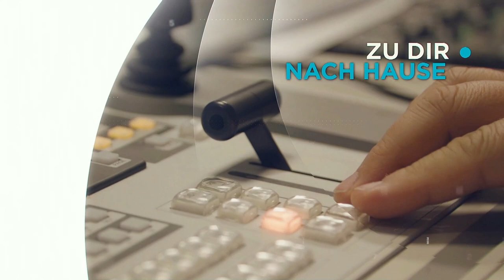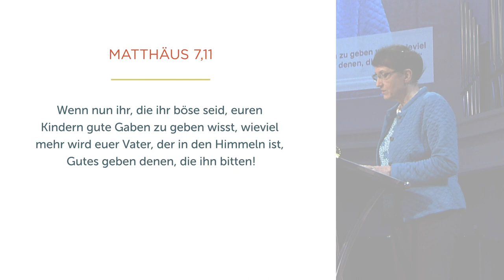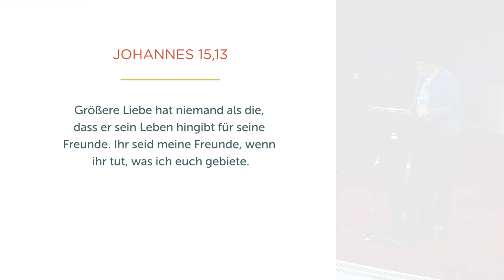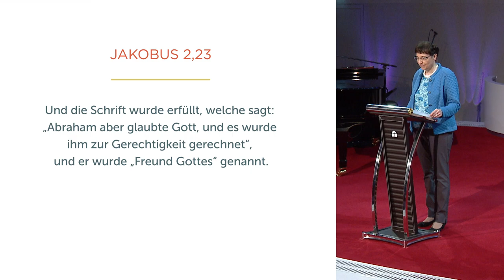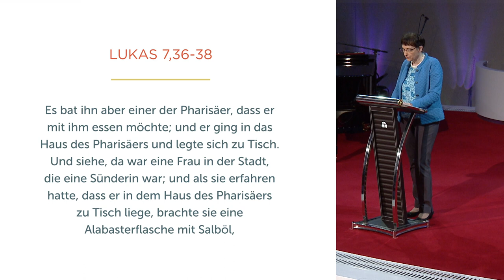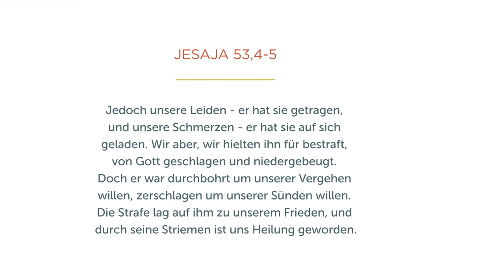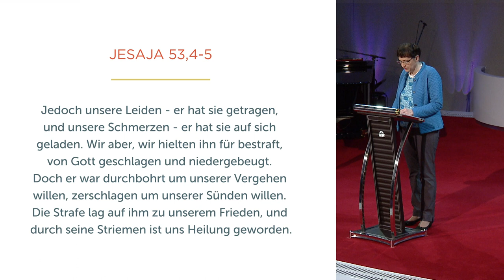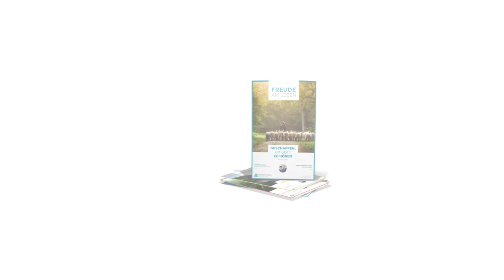Warum Christ werden? - Isolde Müller - Missionswerk Karlsruhe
Unser Christsein beruht nicht auf Tradition oder Gewohnheit, sondern auf dem Fundament von Gottes Liebe, Wertschätzung und Vergebung, erklärt Isolde Müller in ihrer Predigt.